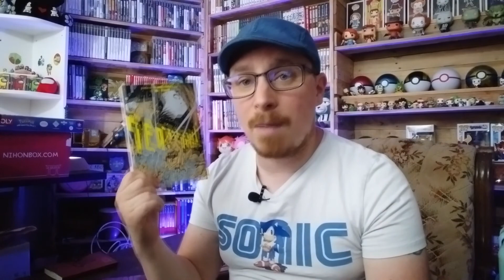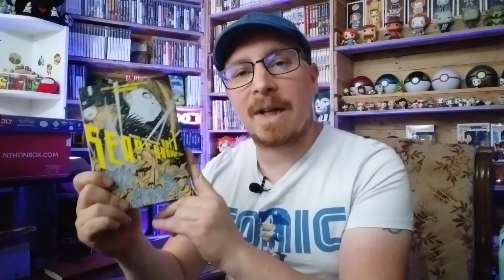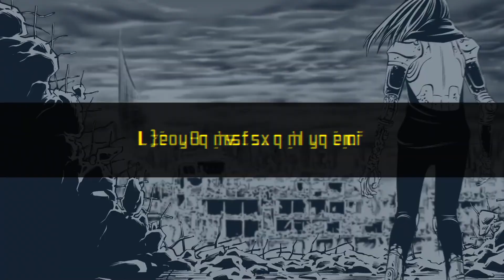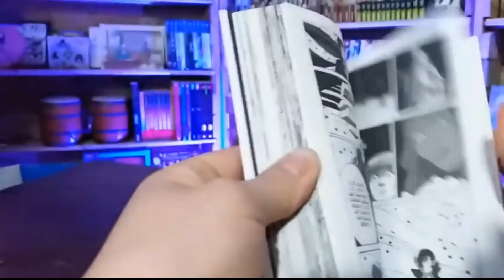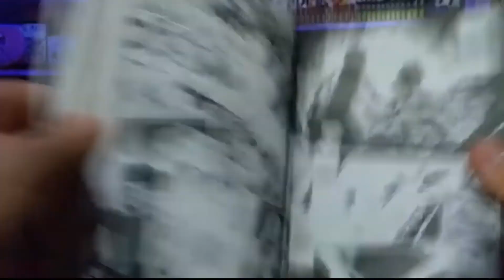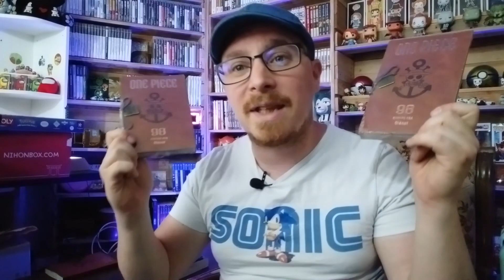Un HOMMAGE parfait à OSAMU TEZUKA 🦾 SEARCH AND DESTROY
Bonjours Youtube et bonjours chers internautes, bienvenue au Manga café, aujourd'hui nouvelle review manga découverte
Bon visionnage !

Venez voir ou revoir les lives sur la chaine secondaire :
Nos partenaires :
Bannière réaliser par Anthox Colaboy